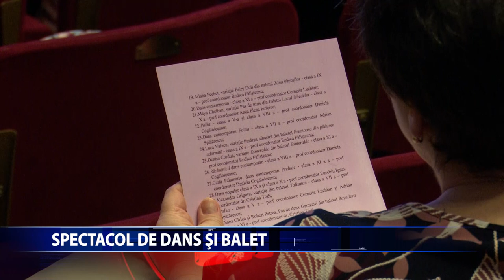SPECTACOL DE DANS SI BALET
Elevii Colegiului National de Arta "Octav Bancila" au oferit un spectacol inedit de balet si dans. In jur de 100 de tineri au pregatit impreuna cu profesorii coordonatori momente speciale care sa emotioneze publicul. Spectacolul a avut loc la Ateneul National din Iasi.